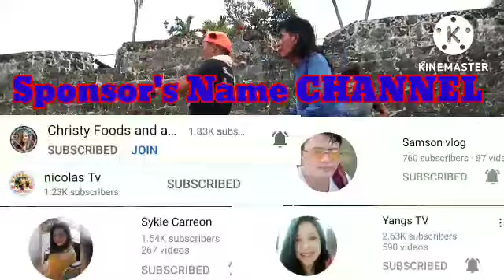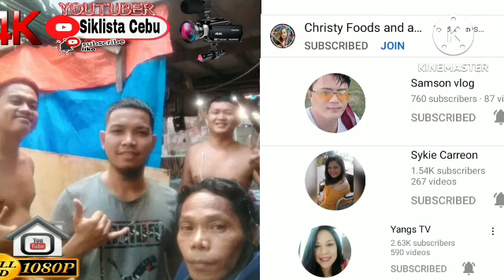GRABE SUMAKIT TALAGA TYAN KO SA TATAWA.